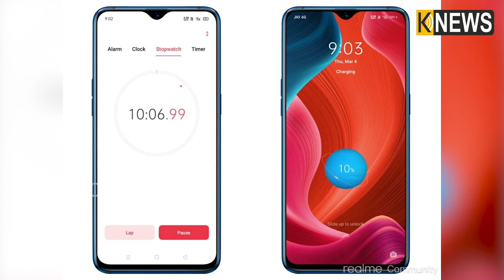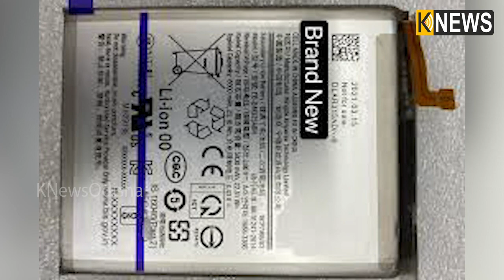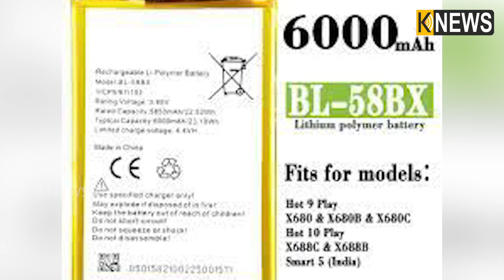ଯଦି ଆପଣ ସ୍ମାର୍ଟଫୋନରେ କାମ କରୁଛନ୍ତି, ତେବେ ଶସ୍ତାରେ କିଣନ୍ତୁ ପାୱାରଫୁଲ୍ ବ୍ୟାଟେରୀ ଥିବା ଏହି ସ୍ମାର୍ଟଫୋନ୍